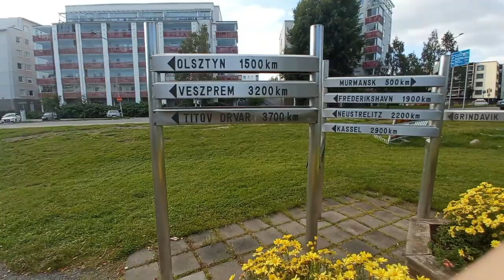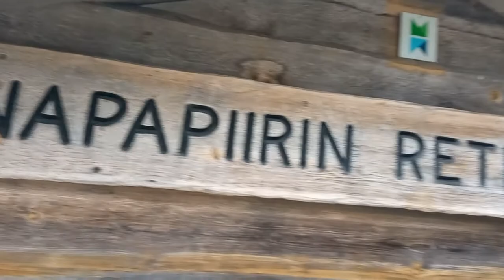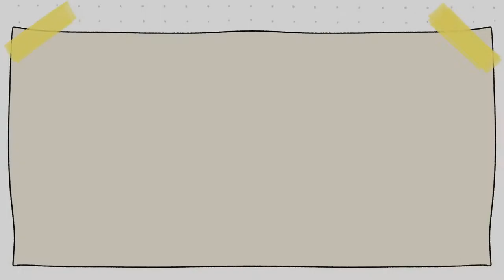5 cosas que hacer en Rovaniemi en otoño🍁🍂| Las cosas de Nico